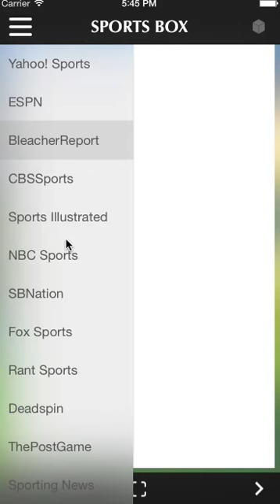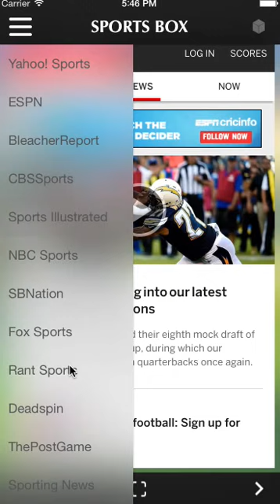Sports Box App Template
iOS premium app template, only in chupamobile...